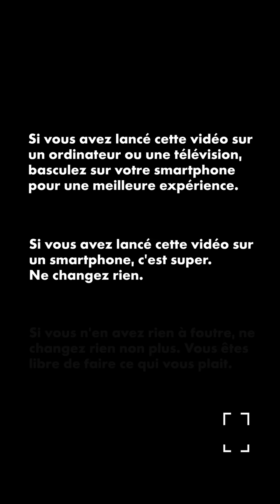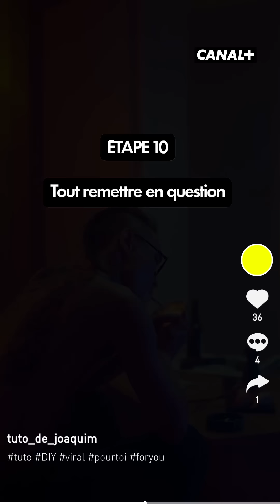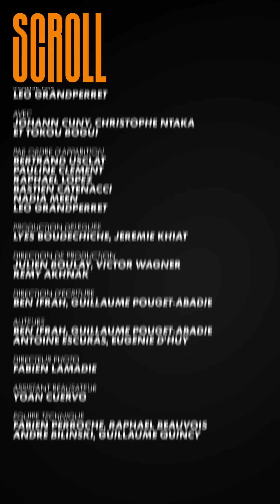SCROLL : Shoot Ones, Qui est l'imposteur ?... (EP1)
Dans cet épisode de SCROLL : beaucoup de farine, un médecin à démasquer et une quête de soi bien profonde...

Réalisé par Léo Grandperret

Avec Johann Cuny, Christophe Ntaka et Tokou Bogui

Par ordre d'apparition :
Bertrand Usclat
Pauline Clément
Raphael Lopez
Bastien Catenacci
Nadia Meen
Léo Grandperret

Producteurs :
Lyes Boudechiche
Jérémie Khiat

Direction de production :
Julien Boulay

Direction d’écriture :
Ben Ifrah
Guillaume Pouget-Abadie

Auteurs :
Ben Ifrah
Guillaume Pouget-Abadie
Antoine Escuras
Eugénie d'Huy

Directeur photo :
Fabien Lamadie

Assistant réalisateur :
Yoan Cuervo

Équipe technique :
Fabien Perroche,Raphaël Beauvois, Bilinski Andre, Guillaume Quincy

Costumières :
Nadia Meen
Samia Viry-Adel

Accessoiristes :
Valentin Lavauquet
Mattéo Carmona

Assistants de production :
Victor Wagner
Rémy Akhnak

Post-production :
Yann Cathelinaud
Fantine Petelet
Sacha Naymark

Monteur- graphisme :
Vincent Rey

Mixeur :
Valentin Locard

Miniature :
Createdbyroy

Remerciements :
Maxime Saada, Gérald-Brice Viret, Jean-Marc Juramie, Arielle Saracco, Rahma Mensouri,
Alexandra de Timary, Purdey Chabrieres-Petricoul, Olivier Degrave, Julien Cavret, Lucie Dutot,
Claire Preud’homme, Martin Darondeau, Victoria Langeard, Gabriel Hardion, Nicolas Villalon,
Sébastien Michineau, Gabrielle Benchetrit, Badis El Khiari, Michel Carmona, Étienne Roeser,
Greg Romano, Sylvain Marguillard, Philippe Barnier, Sébastien Ancelin.

2023/Canal+